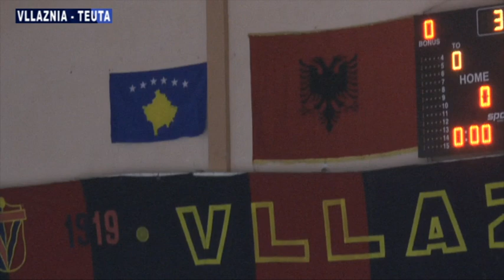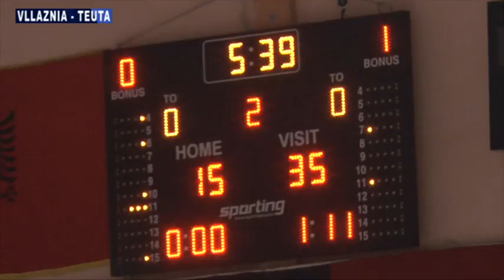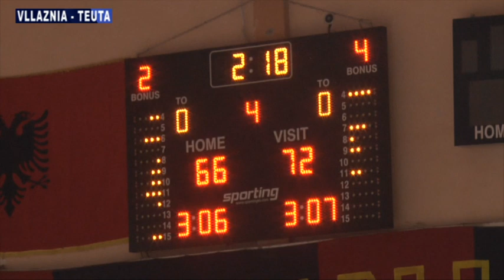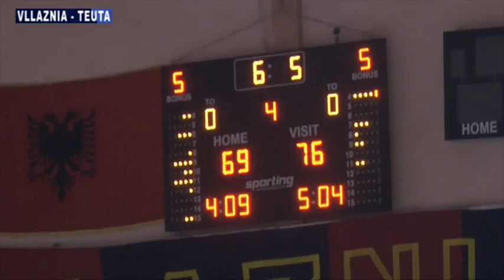Basketboll, Vllaznia - Teuta 69-78 Dt. 23 Mars 2022 Liga Mbarëkombëtare